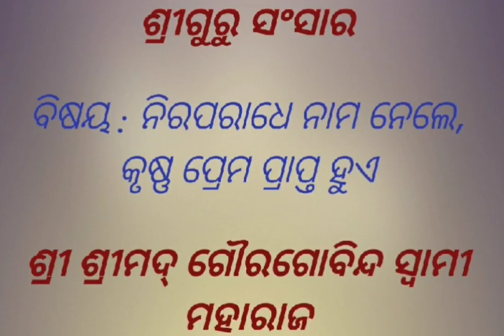ନିରପରାଧେ ନାମ ନେଲେ, କୃଷ୍ଣ ପ୍ରେମ ପ୍ରାପ୍ତ ହୁଏ || ଶ୍ରୀ ଶ୍ରୀମଦ୍ ଗୌରଗୋବିନ୍ଦ ସ୍ୱାମୀ ମହାରାଜ